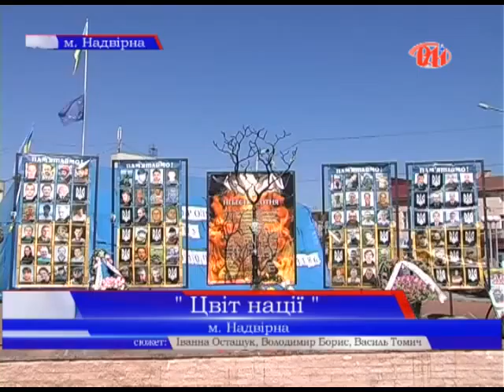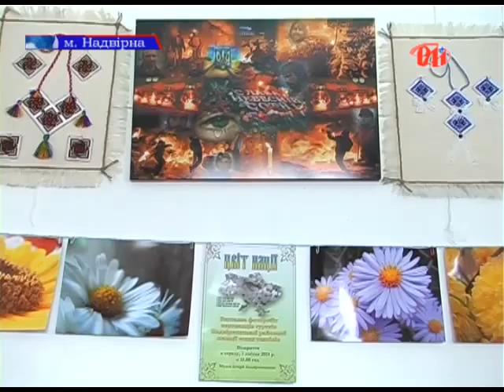Цвіт нації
«Цвіт нації». Під такою назвою у Надвірній відкрилась фотовиставка квітів надзвичайної краси, присвячена пам'яті героїв Небесної сотні. Особливість  виставки у тому, що усі її експонати виготовили діти.